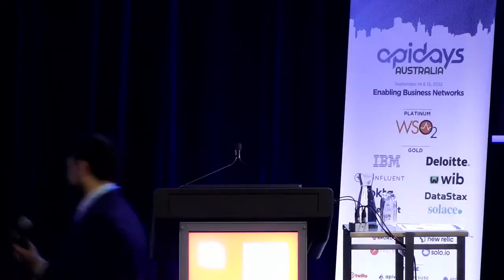Apidays Australia 2022 - Back to the Future of Integration: A Fireside Chat with Sanjiva Weerawarana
Apidays Australia 2022 -
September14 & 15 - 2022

Back to the Future of Integration: A Fireside Chat with
Sanjiva Weerawarana - Founder, Director & CEO at WSO2
Saul Caganoff, Principal at Deloitte Australia